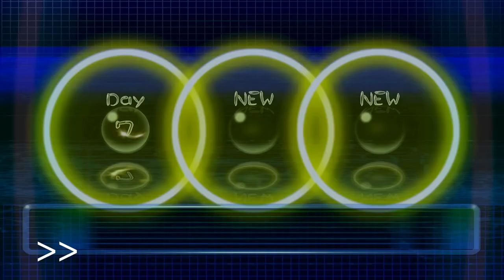Pikmin 2 - Part 4 - Awakening Wood - Nintendo Switch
Hi everyone! Today we continue playing Pikmin 2. We will re-visit Awakening Woodand and due to my lack of skills and not knowing the area - there will be a massacre.

Thanks for the new subs. I really appreciate it. :)

00:00:00 Start
00:00:23 Awakening Wood - Day 7
00:00:55 - Building an army
00:10:01 - Find Blue Pikmins
00:16:00 - Leaving and Today’s report

00:17:09 Awakening Wood - Day 8
00:19:33 - Picking up the lost treasure from the last day

00:30:37 - Bulblax Kingdom - Sublevel 1
00:35:27 - Bulblax Kingdom - Sublevel 2
00:41:41 - Bulblax Kingdom - Sublevel 3
00:48:07 - Bulblax Kingdom - Sublevel 4
00:57:06 - Bulblax Kingdom - Sublevel 5
01:00:49 - Bulblax Kingdom - Sublevel 6
01:13:34 - Bulblax Kingdom - Sublevel 7

01:16:45 - 50% of debt recovered
01:18:26 - Living the ground and Today’s report